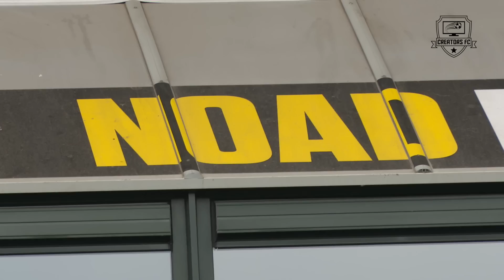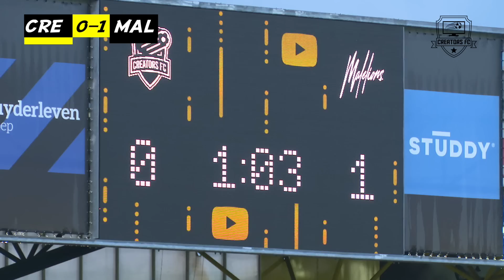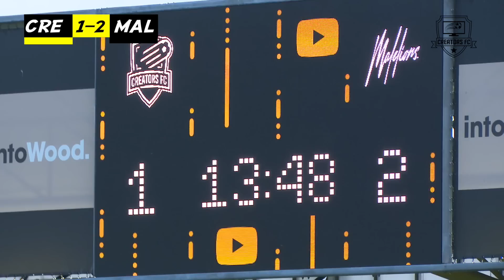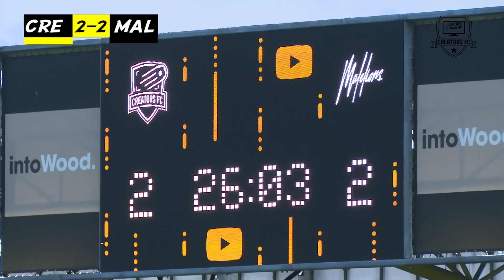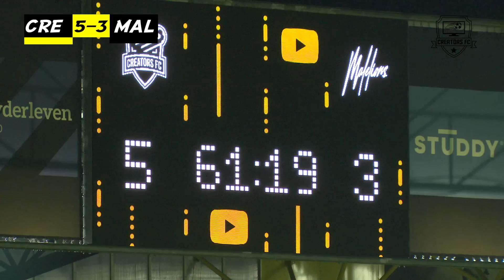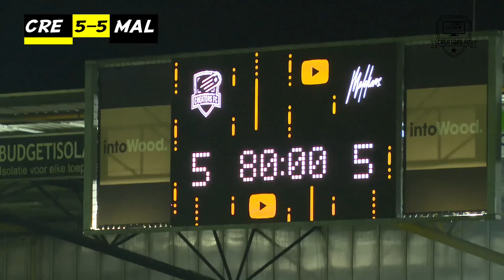Bram Krikke scoort bij debuut !? Drie voor Robbie. Bizarste ontknoping ever. Akkamist koning assist.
Bram Krikke scoort bij zijn debuut voor Creators FC maar mag de goal wel tellen? Robbie in Brabant staat garant voor 3 goals ;-) Raoul en Matthy maken transfer naar 'Sliding United' en de Koning van de Assist is Akkamist. En dan hebben we het nog niet eens gehad over DE BIZARSTE ONTKNOPING EVER !!! O ja, en laten we niet vergeten dat Sean Demmers zijn magische debuut heeft gemaakt waar nog lang over nagepraat zal worden. Een onvergetelijk 'avondje NAC' in hun geweldige stadion voor publiek.

Deze wedstrijd had Creators FC de grootste selectie ooit dankzij een foutje van Roy de Coach maar het is hem vergeven. Dus ook Slotta, Stefan de Vries, Vincent Visser, Noah Zeeuw, Sebas de Jong, Arsenio en Rutger Schipper duiken op in deze epische video. Zeven voudig wereldkampioen kickboksen Nieky Holzken maakte ook zijn debuut.

Stop met wat je aan het doen bent, laat alles vallen en kijk deze video NU !!! Deel hem met je vrienden, familie, buren, overburen, klasgenoten, vijanden en met wie je hem kan delen...

De vrouwen in actie zien in het NAC stadion? Met oa Lies Zhara en Stefania.